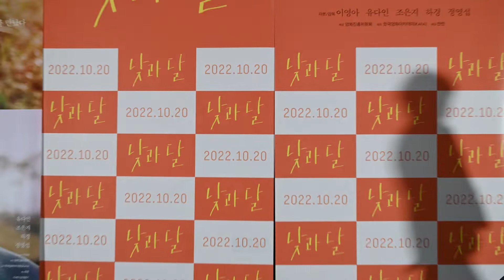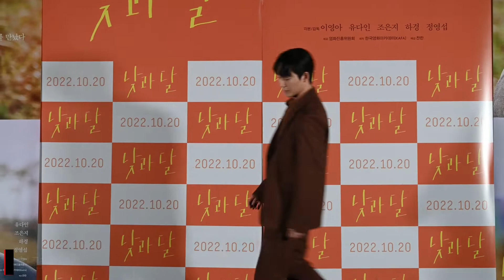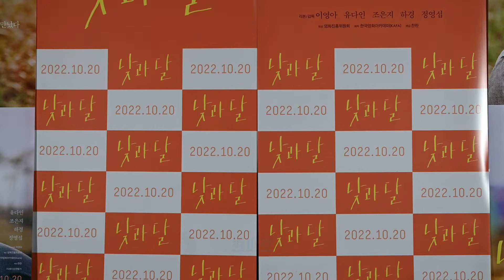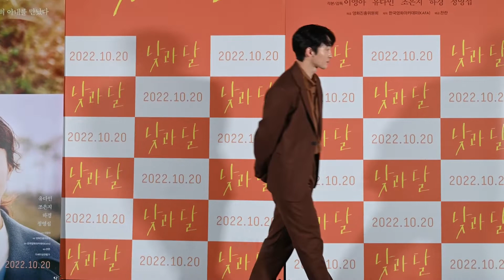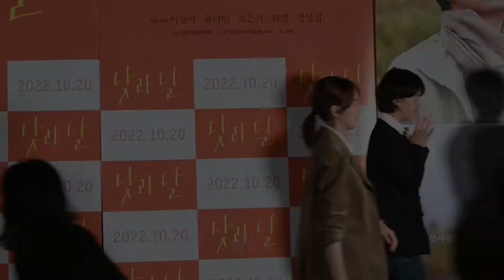[photo time] 유다인 X 조은지 X 하경 X 이영아 감독, 영화 '낮과 달' 언론시사회 및 포토타임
유다인, 조은지의 엉뚱 발랄 제주 티키타카를 그린 영화 '낮과 달'이 10월 11일(화) 오후 CGV용산아이파크몰에서 언론시사회 및 기자간담회를 개최했다.

이날 언론시사회에는 이영아 감독과 세 주연배우인 유다인, 조은지, 하경 등이 참석했다.